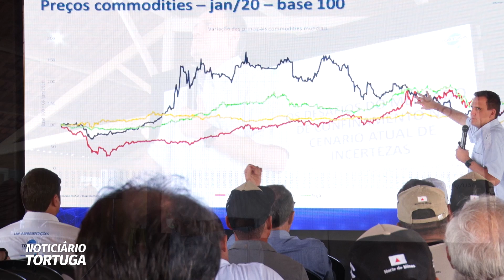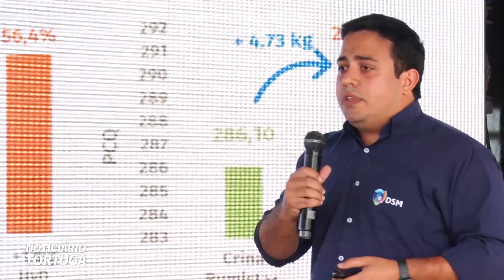Noticiário Tortuga | 11/11/2022